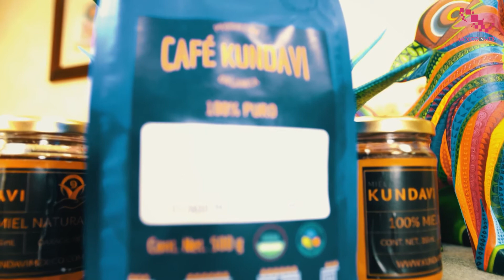Historia de la Gastronomía en México, por el Ing. José Luis Curiel. Parte 03